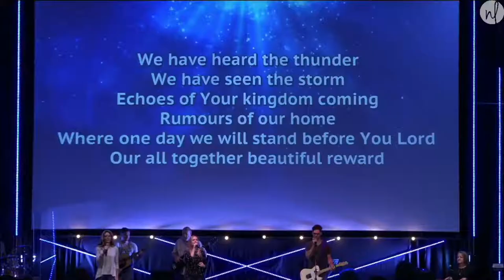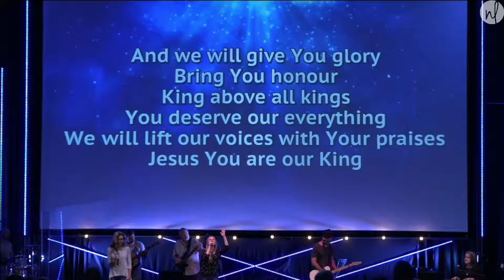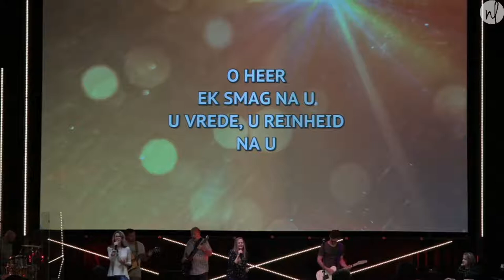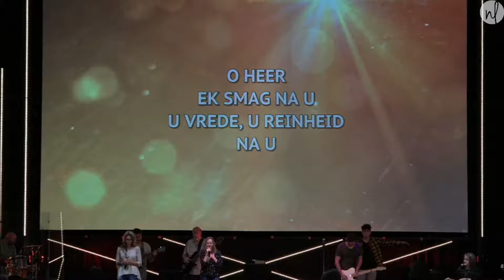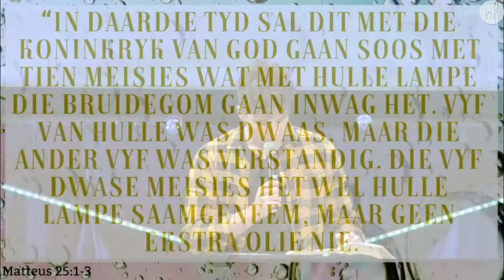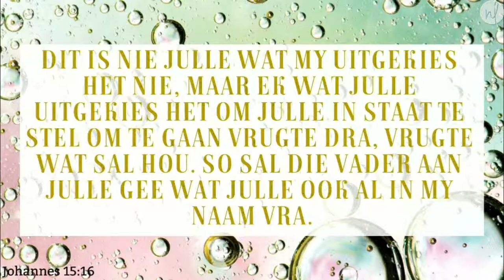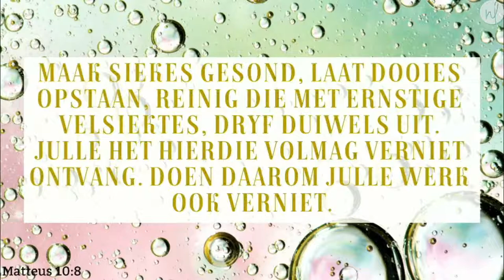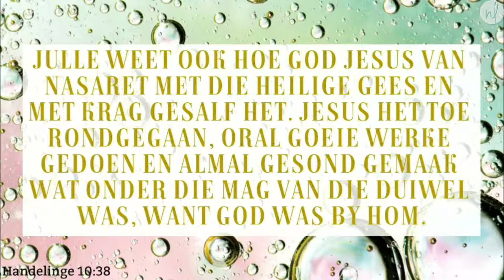Joshua Pieterse - Waarlik Gereed